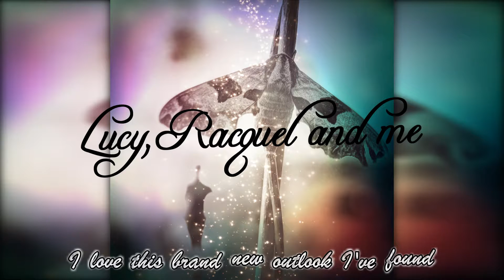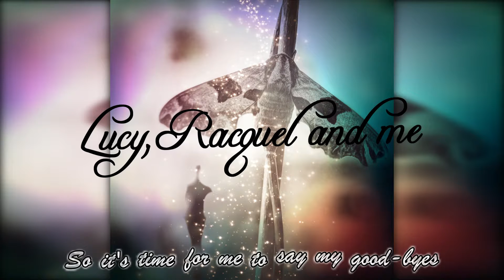Lucy, Racquel and me - Gone baby gone (Original song) - Episode 07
Lyrics: Mary McLain
Vocals: Racquel Roberts
Guitars:Slobo Mihaljevic
Mix and mastering: Slobo Mihaljevic
Artwork: Lejla Ahmedspahic